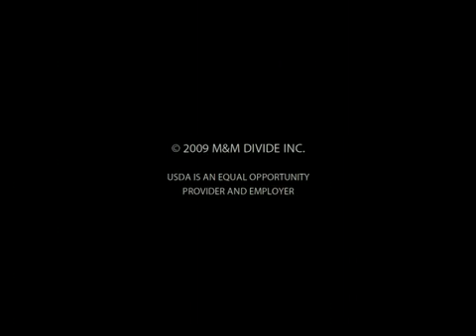What is a Watershed?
A watershed is the land through which water flows on its way to streams, lakes, bays and the Gulf of Mexico. What we do on land really does make a difference. For instance, when grass clippings are left in the street, rainwater carries them down the street to a storm drain. That storm drain leads to a water body, like a stream, which leads to a lake and eventually drains to the Gulf of Mexico, which can cause algae blooms and fish kills.  Watch this video for the basics and join us online for eTownHall: Watershed, where we LiveWorkPlay on Wednesday, Nov. 28. (Video courtesy the USDA, ASI Communications and VFX Direct)